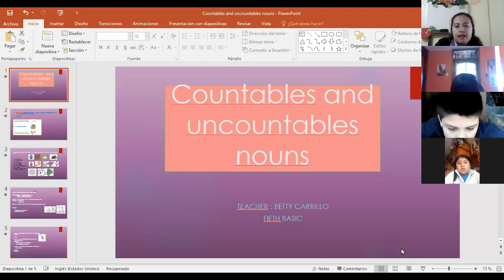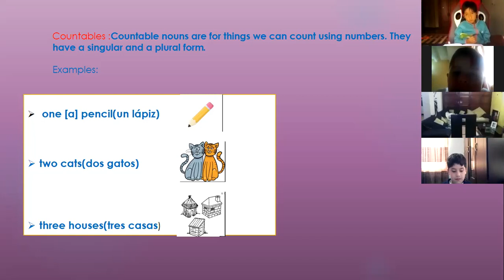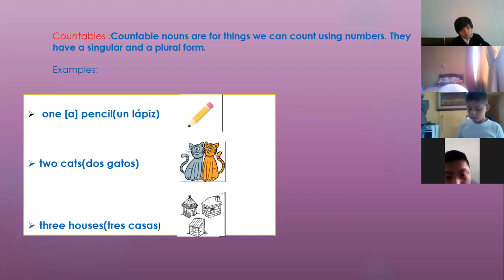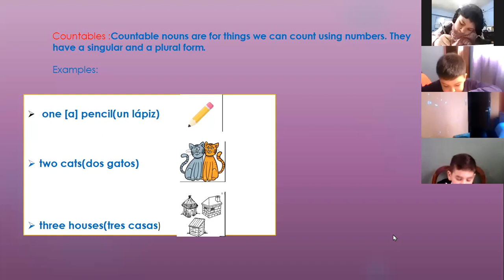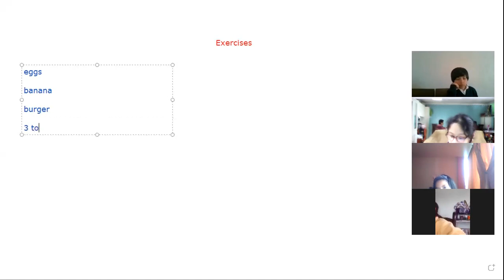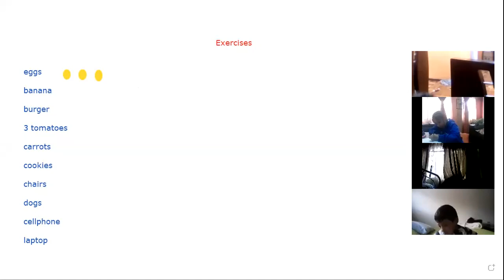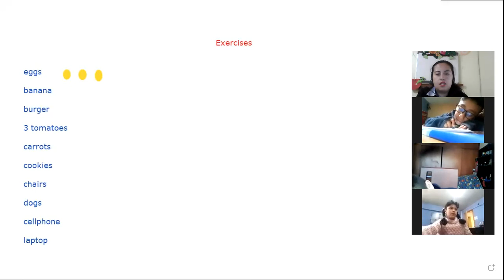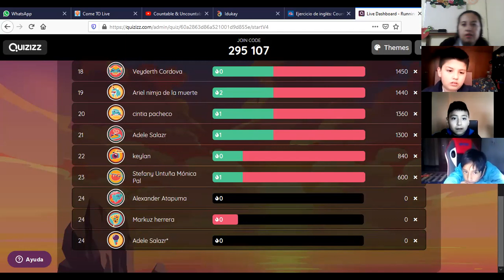4EGB A INGLES BETTY 17MAY2021